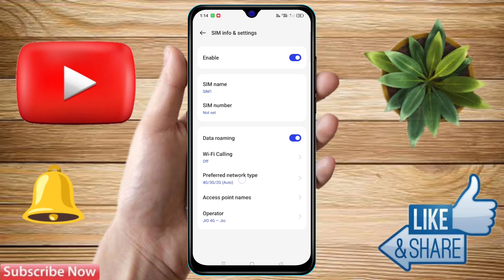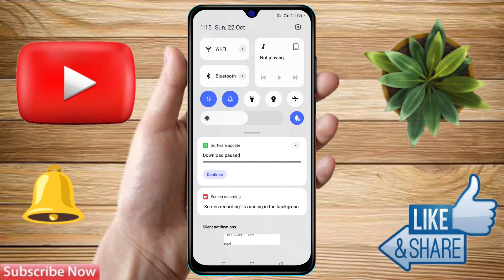poco 5g network setting, poco me 5g network kaise laye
poco 5g network settings,
poco me 5g network kaise laye,
poco me 5g network nahi aa raha hai,
poco 5g setting kaise karen,
poco 5g setting,
poco 5g network mobile,
poco 5g network speed,
poco 5g network problem,
poco me 5g kaise chalaye,
poco me 5g internet kaise chalaye,
poco me 5g activate kaise kare,
poco 5g